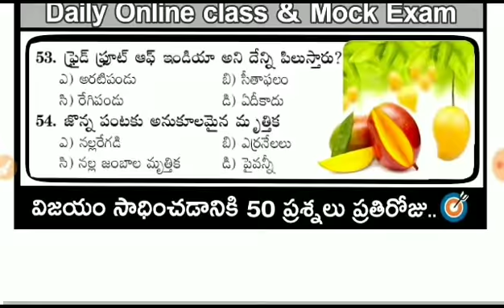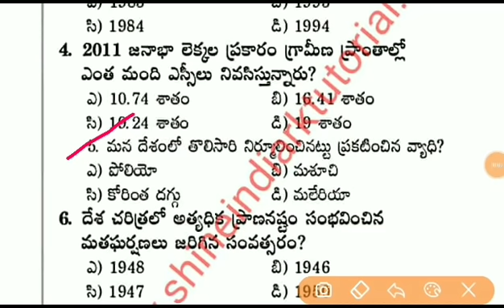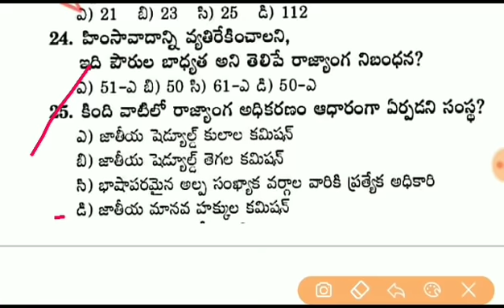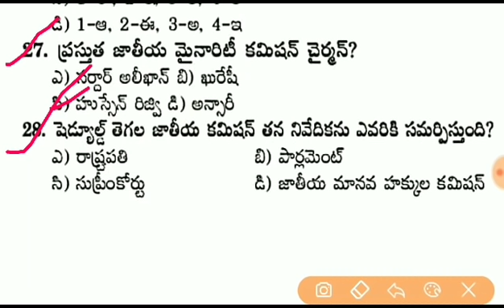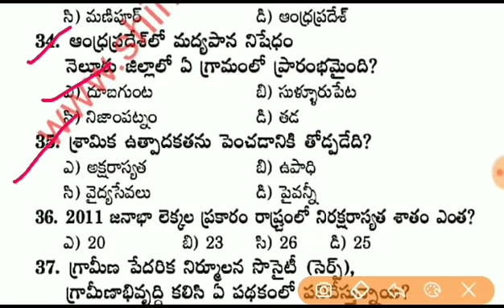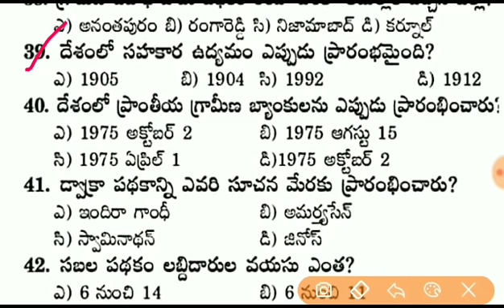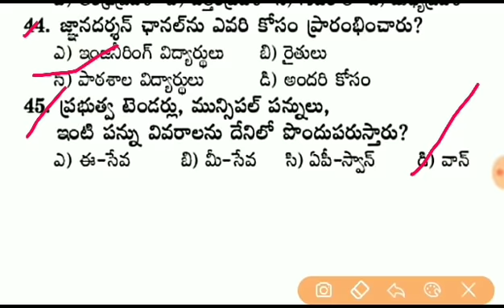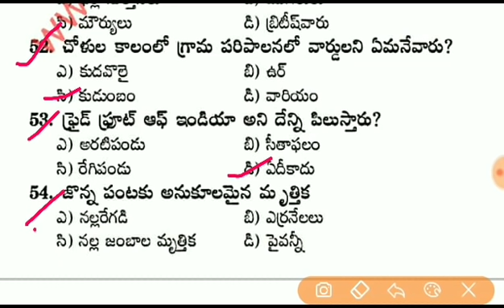General Studies GK Bits -148 | OUR INDIA | History & Facts | UPSC SSC Railways Competitive Exam 2020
G.S pdf link..148👇💌

🌻 RK 🌻

6months Current affairs : 📖📖📌

general studies for mppsc,
general studies and mental ability material in english,
general studies app,
general studies apsc,
general studies biology,
general studies best book in telugu,
general studies by manohar pandey,
general studies cgl,
general studies classes in hindi,
general studies classes in english,
general studies cds,